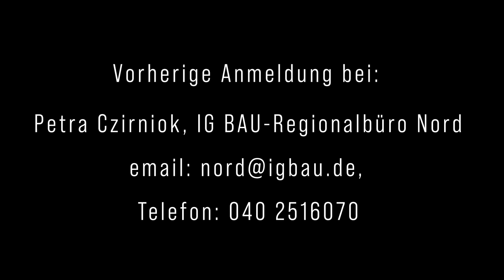Workers‘ Memorial Day 2024: Aufruf mit Carsten Burckhardt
"Lass Dich nicht verbrennen, wenn Hitze zur Qual wird." ist Motto des Workers‘ Memorial Day 2024. Für den 28. April, ab 14.30 Uhr, lädt die IG BAU zu einer Gedenkveranstaltung in der Hauptkirche St. Michaelis in Hamburg ein.